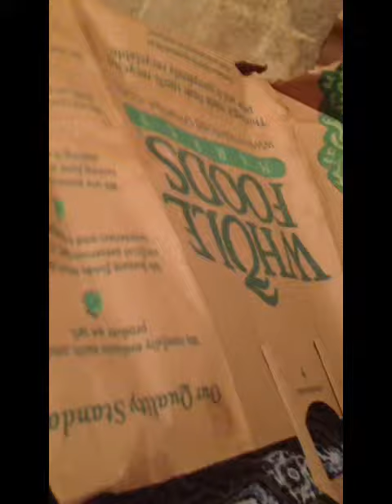Untitled 14 (made with Videoshop)